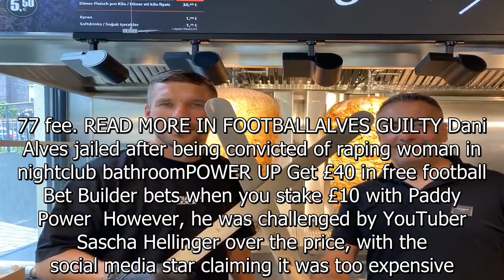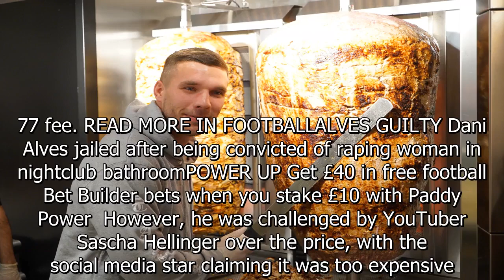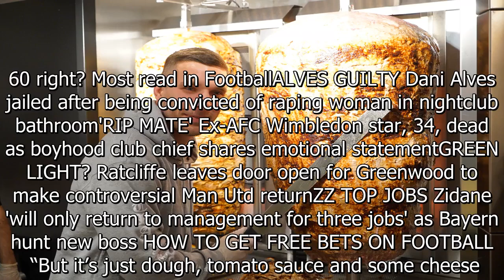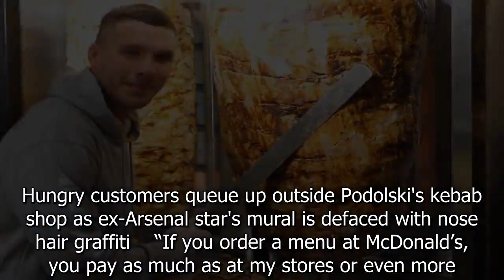Ex-Arsenal ace Podolski fumes about McDonald's as he defends kebab chain prices